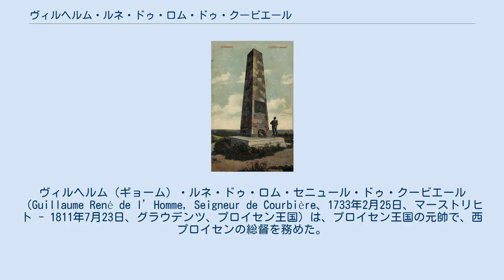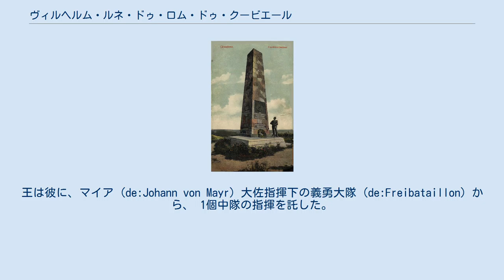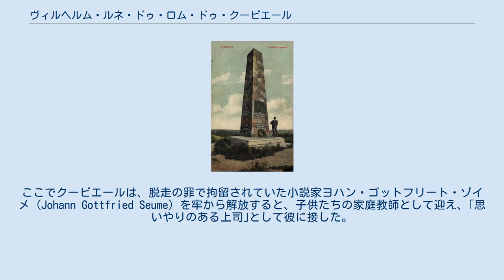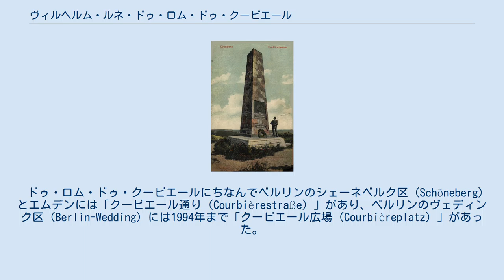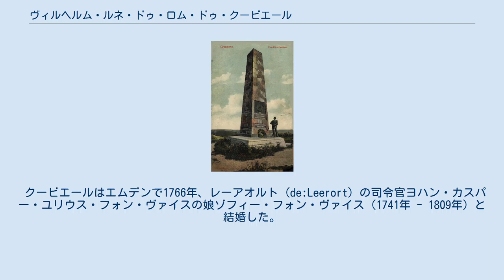ヴィルヘルム・ルネ・ドゥ・ロム・ドゥ・クービエール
ヴィルヘルム（ギョーム）・ルネ・ドゥ・ロム・セニュール・ドゥ・クービエール（Guillaume René de l’Homme, Seigneur de Courbière、1733年2月25日、マーストリヒト - 1811年7月23日、グラウデンツ、プロイセン王国）は、プロイセン王国の元帥で、西プロイセンの総督を務めた。
 出身はフランスである。
1807年、グラウデンツの防衛およびその時の名言、"il existe encore un Roi de Graudenz（まだグラウデンツの王は居る！）"で名を馳せた。
 1900年頃、グラウデンツにあったクービエールの記念碑。
要塞の所有権がポーランド軍に移った1920年に撤去されている。
 ギョーム・ドゥ・クービエールはナントの勅令の廃止（1685年）で、プロテスタントとしての信仰ゆえにフランスを離れた、ドーフィネ地方のユグノーである貴族の家に生まれた。
彼の父は少佐として、ネーデルラントに仕えていた。
 早くも1747年、ギョーム・ドゥ・クービエールはオーストリア継承戦争中、フランス軍の進攻を受けたベルヘン・オプ・ゾームにある要塞の防衛戦において、軍人として最初の経験を積む。
1756年、七年戦争が勃発すると彼は工兵大尉としてフリードリヒ大王に仕官する。
王は彼に、マイア (de:Johann von Mayr) 大佐指揮下の義勇大隊 (de:Freibataillon) から、 1個中隊の指揮を託した。
1758年、シュヴァイトニッツ (Świdnica) の攻囲戦で功を立てると、王は25歳になったばかりのこの若者を、同年10月25日に少佐へ昇進させ、「コリニョン義勇大隊」（かつての「マイア義勇大隊」）の指揮を託した。
そして同部隊を率い、サルティコフ (Pyotr Saltykov) 元帥指揮下のロシア軍 (Imperial Russian Army) からヘアンシュタット (Wąsosz) を守り、改めて功を上げて中佐に抜擢され、同大隊の隊長に任じられた（コリニョン大佐は他の大隊を託されている）。
1760年、ドレスデンの攻囲戦の後、彼はプール・ル・メリット勲章を金貨100枚の賞金とともに授与された。
そしてリーグニッツやトルガウの他、様々な戦いで戦功を立てる。
 戦争が終わると、クービエールの義勇大隊はプロイセン軍 (Prussian Army) における同種の部隊の中で唯一、解隊されずに残った。
彼自身は1763年、エムデンの司令官に任じられ、同地で結婚している。
ここでクービエールは、脱走の罪で拘留されていた小説家ヨハン・ゴットフリート・ゾイメ (Johann Gottfried Seume) を牢から解放すると、子供たちの家庭教師として迎え、｢思いやりのある上司｣として彼に接した。
なお1771年、大佐に任じられるとフュズィリーア部隊の創設に関わり、1780年のうちに少将から中将まで昇進している。
そしてフランス帝国に対する対仏大同盟戦争の間、彼はプロイセン近衛部隊を指揮して1792年にヴェルダンを占領し、1793年にピルマゼンスの戦い (de:Schlacht bei Pirmasens) で勝利を収めると、1794年には1個軍団の指揮を託された。
続いて1797年、歩兵大将に昇進するとグラウデンツの総督に任じられる。
 クービエールは時代にそぐわなくなり、構成員も高齢化したプロイセン将校団 (de:Offizierskorps) の中にあってその典型例となったが、第四次対仏大同盟戦争（1806年 - 1807年）におけるイエナ・アウエルシュテットの戦い（1806年10月14日）の敗北後、プロイセン王国が崩壊する中でこの74歳の老将が示した姿勢は、数少ない名誉ある例外となった。
プロイセン側の要塞のほとんどが、ほぼ抵抗もせずフランス側に降った一方で、彼は1807年1月22日から12月12日までグラウデンツを包囲したナポレオンの軍勢から町を守り抜いたのである。
頼りない戦力と困難な兵站状況の中で町を保持した勇気のみならず、彼はその機転によっても名を馳せた。
また満足にドイツ語を話すことができなかったにもかかわらず、包囲軍からのたび重な...